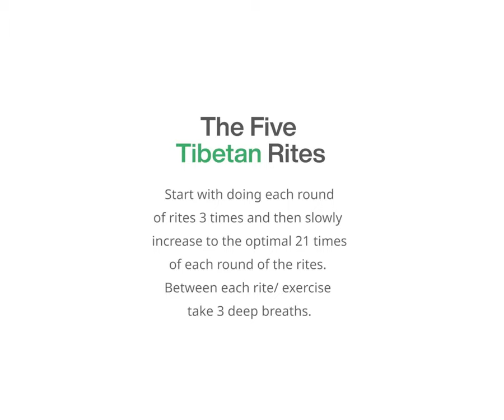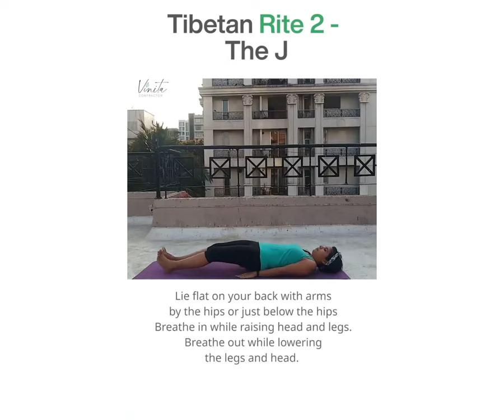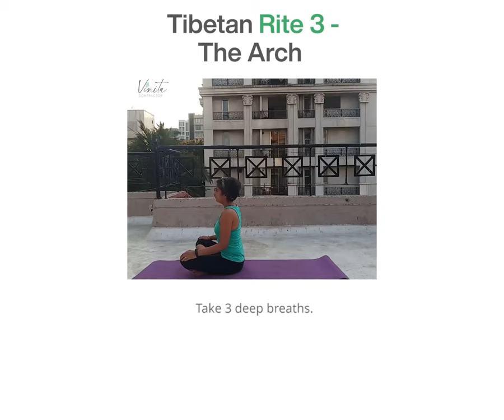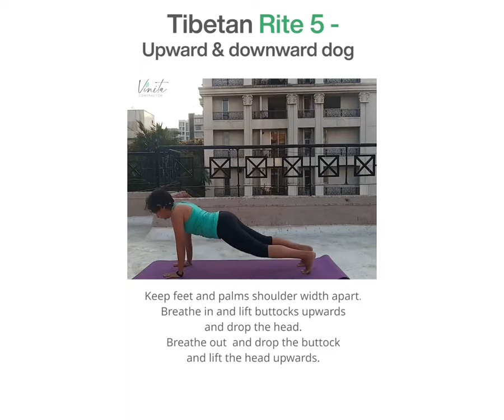The Five Tibetan Rites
A yoga sequence considered to be over 2,500 years old. What gives these Rites their power is their positive effect on the ‘spin’ of the chakras. 🧘‍♀️ ⠀
If our energy centers or chakras are healthy and in balance, the corresponding endocrine glands are affected positively. The major endocrine glands include the pineal, pituitary, pancreas, ovaries, testes, thyroid, parathyroid, hypothalamus and adrenals. The hormones secreted by these glands affect all the organs in the body and, therefore, many of the body’s systems (digestion, reproduction, growth, etc.) and even a reduction in the speed of the aging process - for this reason, these exercises are also referred to as the Foundation of Youth.⠀
Here are some of the benefits you may experience:⠀
✅improved energy⠀
✅improved strength and coordination⠀
✅better circulation and flexibility⠀
✅relief from joint pain and stiffness⠀
✅reduced anxiety⠀
✅better sleep⠀
✅a youthful appearance⠀
⚠️If you have any of these conditions, take special care or do so only after consulting your doctor.⠀
🚫Heart or breathing problems. ⠀
🚫Neurological disorders like Parkinson’s disease or multiple sclerosis ⠀
🚫Conditions that cause dizziness such as vertigo, circulatory issues, or nausea from medication.⠀
🚫Pregnancy. ⠀
🚫Recent surgery within the last 6 months.

Vinita Contractor is a passionate Holistic Nutrition and Lifestyle Coach who inspires her viewers to live an active, healthy and balanced lifestyle by showing how easy and delicious it can be.
I believe in a healthy lifestyle, and through this channel, I hope to share and inspire others with my passion. On my channel, you will find healthy plant-based recipe ideas and meal inspiration, mindfulness and lifestyle tips, and the occasional DIY videos.
I prefer to keep it simple and fun with regular online videos and an online portal - Leaf E-academy, providing video courses on food, cooking, wellness & more.